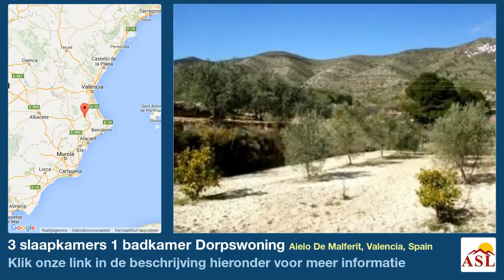3 slaapkamers 1 badkamer Dorpswoning te Koop in Aielo De Malferit, Valencia, Spain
Meer informatie op Dorpswoning te Koop in Aielo De Malferit, Valencia, Spain met 3 slaapkamer, 1 badkamer

Plattelandswoning met een bewoonbare oppervlakte van 105m2 op een perceel van 2. Rustige ligging en omgeven door bergen en mooie zichten op de vallei. De grote bomen geven kleur aan het perceel en zo ook de heerlijk geur van de appelbloesem.
Er is een groententuin en een groot kippehok. Olijfbomen en meerdere fruitbomen. Ingang langs 2 kanten.

De woning moet wat opgefrist worden maar alle nutsvoorzieningen zijn aanwezig, zo ook vaste telefoon.
Er is een grote berging met aansluiting voor de wasmachiene maar deze ruimte kan mee gebruikt worden als leefruimte.

Op slechts 5min rijden van Aielo de Malferit.